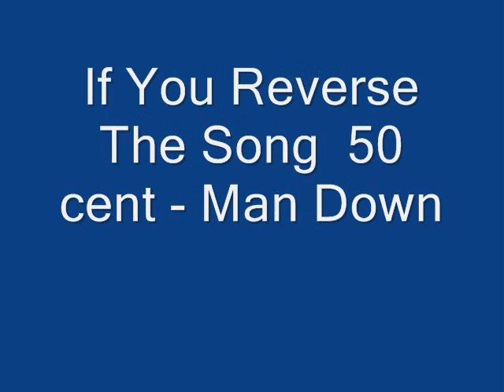50 Cent's Subliminal Message !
The Latest 50 Cent subliminal Message in 50 cent - man down Melody !

( Sorry Guys Its Just A JokE! )